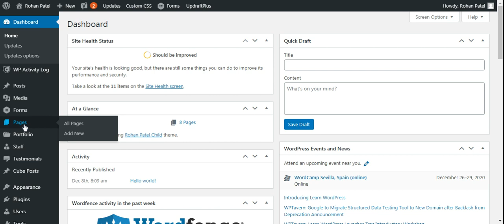view all pages